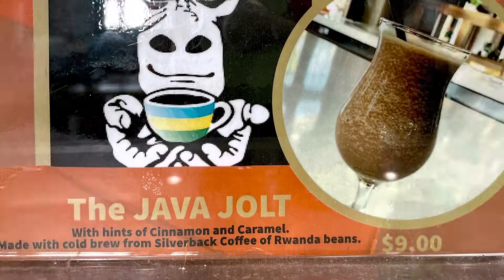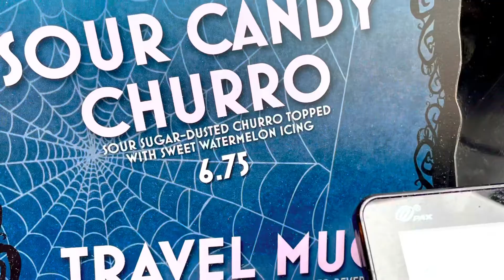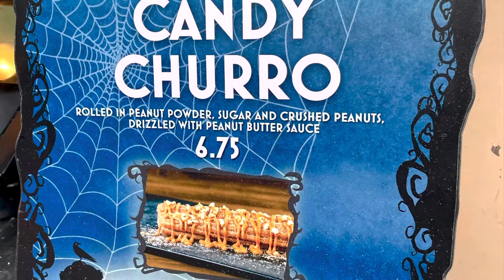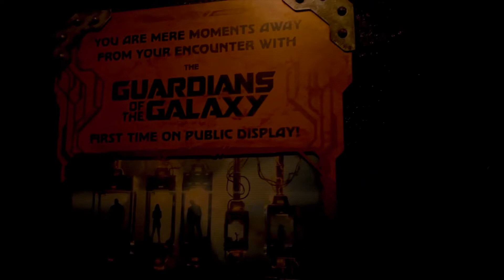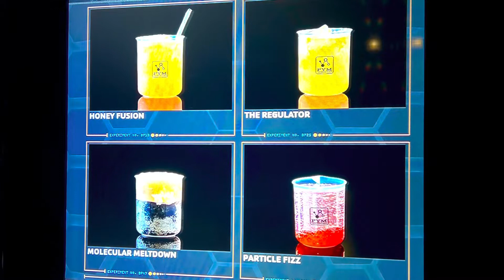Disney’s Oogie Boogie Smash 2022 Experience